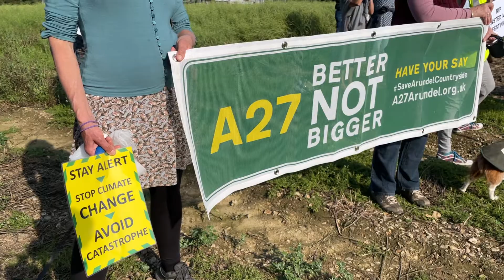Villagers unite against A27 Arundel Bypass Grey Route 23/06/21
Residents gathered at Highways England's compound for a socially-distanced action against Grey Route.